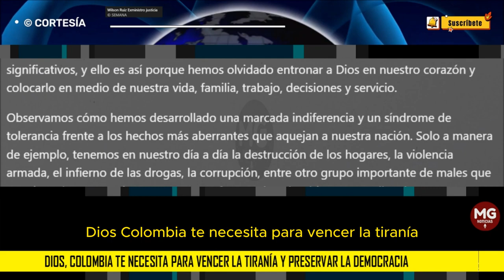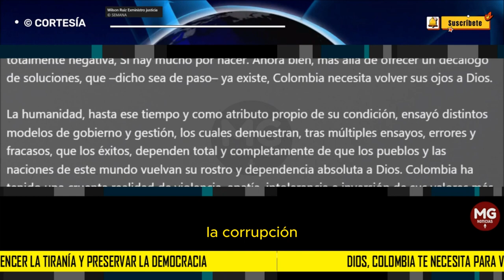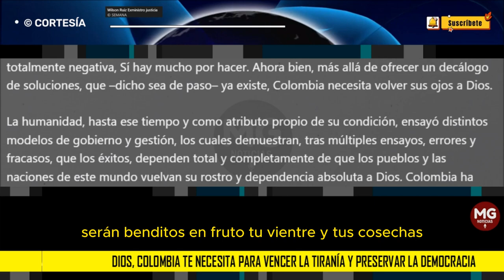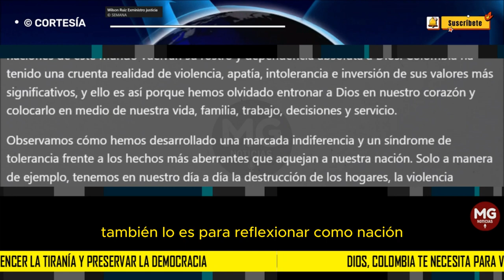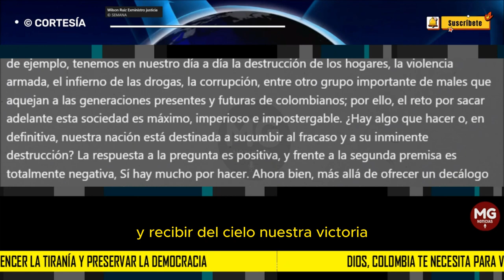DIOS, COLOMBIA TE NECESITA PARA VENCER LA TIRANÍA Y PRESERVAR LA DEMOCRACIA 🛑 Columna Wilson Ruíz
Hace 2023 años, en las lejanas tierras del Medio Oriente, el mundo y toda la humanidad serían testigos del acto de amor más grande y sublime que se haya registrado. El Dios todopoderoso envió a su amado hijo a la tierra y por virtud de su sacrificio en la cruz, suscribió un nuevo pacto, un pacto a precio de sangre que liberaba el acceso de la humanidad al Dios viviente, perfecto y sublime.
columna WILSON RUÍZ para SEMANA